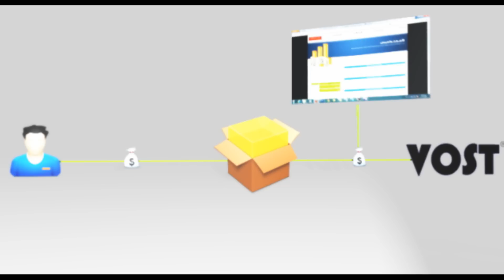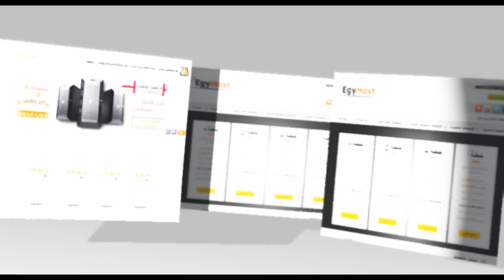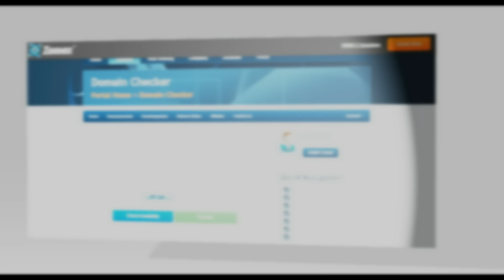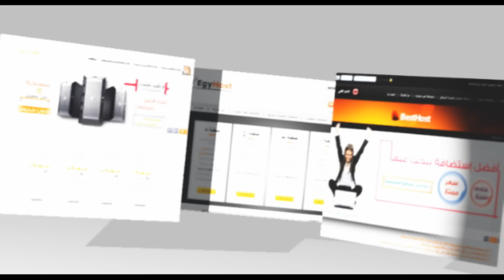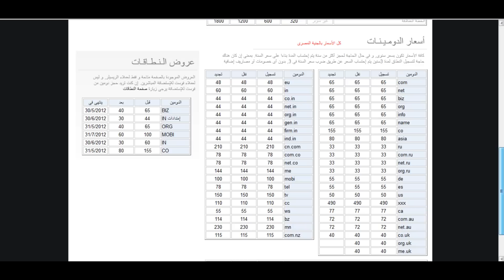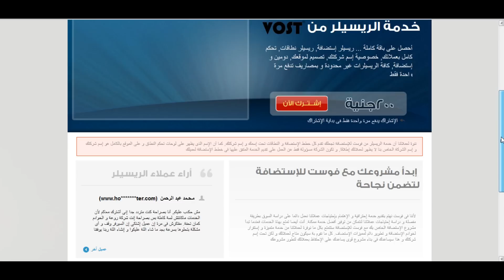ما هو نظام ريسيلر vosthost.com ؟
تعرف على نظام الريسيلر الأفضل الذى تقدمة شركة فوست للإستضافة
لمزيد من التفاصيل و الإشتراك زور موقعنا

(c)2012  جميع الحقوق محفوظة لصالح شركة فوست للإستضافة
reseller, hosting, web hosting, resellers, domain, registration, domain resellers, إستضافات, إستضافة, ريسيلر, فوست